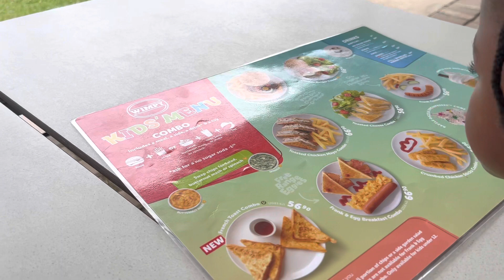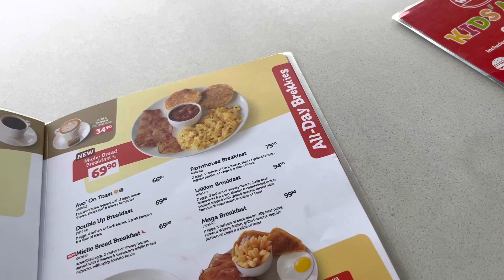Vlogmas: Woolworth’s haul , lunch and unexpected visitors